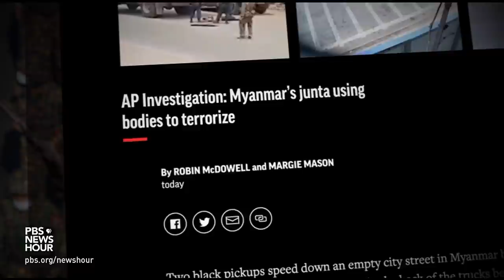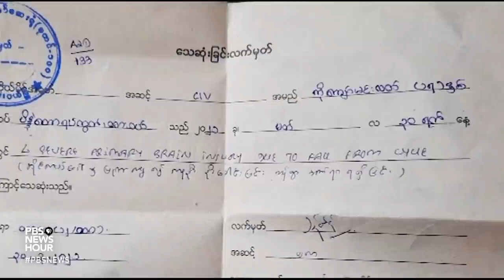Myanmar military killing protestors, civilians as 'psychological warfare' after coup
Since the Myanmar military staged a coup 8 weeks ago, activists say it has killed more than 800 people. An open source investigation released Wednesday from the Human Rights Center and the Associated Press shows Myanmar's military tried to use the killings to terrorize the country. Nick Schifrin speaks to Alexa Koenig, executive director of the Human Rights Center, about the killings and motives.